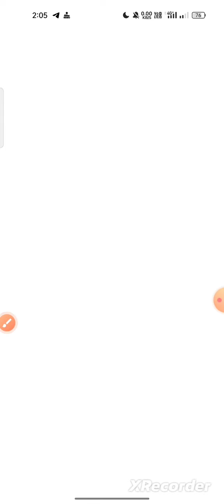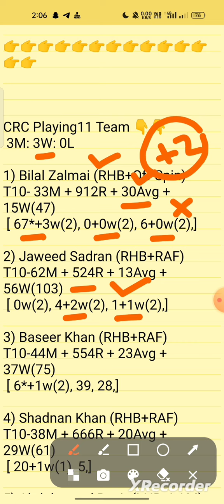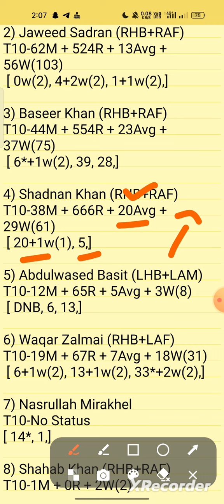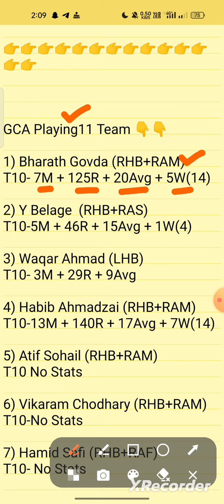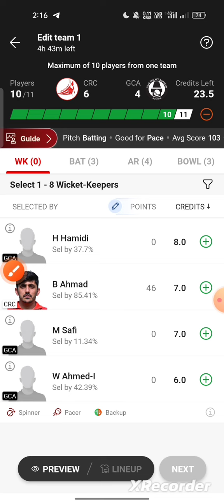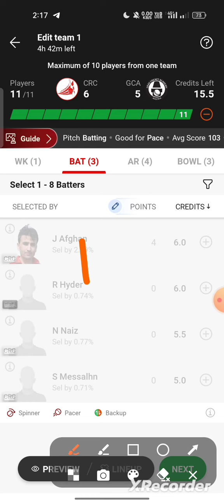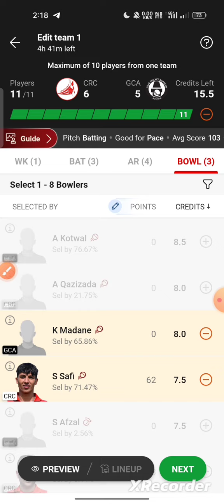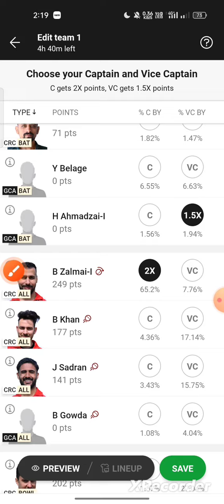crc vs gca dream11 prediction.crc vs gca player stats.crc vs gca scorecard.fancode ecs t10 dream11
crc vs gca dream11 prediction, crc vs gca

crc vs gca highlights
cricketer cc vs gcasy dream11 team
crc vs gca player stats
ecs t10
dream11 t10
dream11 today team
crc gca
crc v gca
crc v/s gca
crc vs gca t10
crc vs gca dream11 prediction
crc vsgca
crcvsgca
fancode ecs t10 dream11 team today
dream11 fancode ecs austria t10 2023
fancode ecs austria t10 dream11 prediction